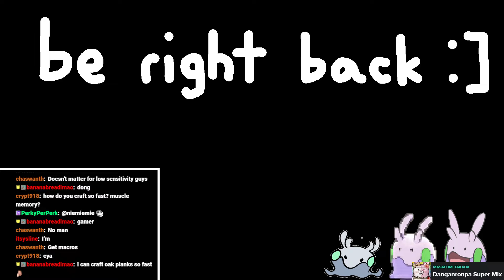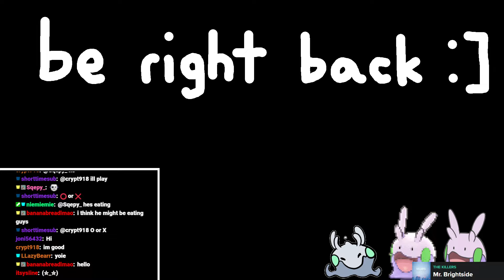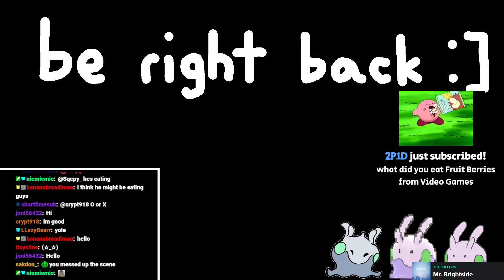rare rsg stream for living laughing and loving